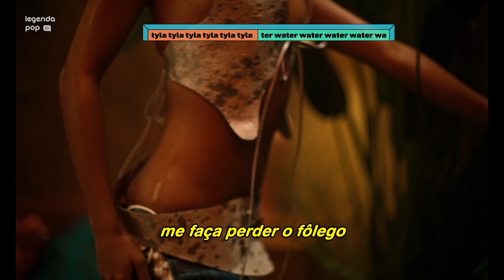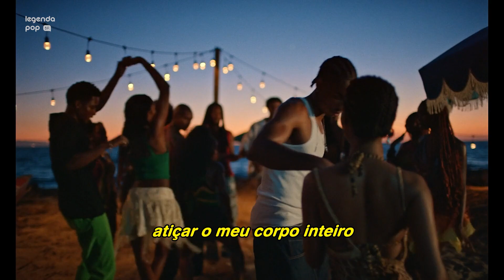Tyla - Water [Tradução] (Clipe Oficial)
Tyla vai deixar a sua tela molhadinha com o sucesso “Water”.